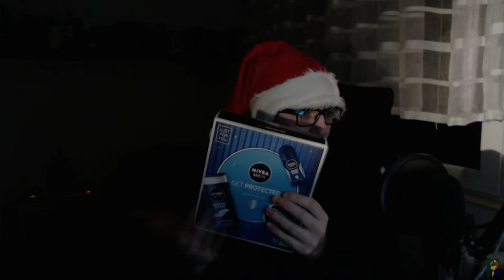CO DOSTAŁEM OD ŚWIĘTEGO MIKOŁAJA? | Urywek z Live (25.12.2022r.)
📌TAGI:
CO DOSTAŁEM OD ŚWIĘTEGO MIKOŁAJA?, CO, DOSTAŁEM, OD, ŚWIĘTEGO, MIKOŁAJA, ŚWIĘTY MIKOŁAJ, ŚWIĘTY MIKOŁAJ POMIDOROWYPL, ŚWIĘTY MIKOŁAJ ŚWIĘTA BOŻEGO NARODZENIA, CO DOSTAŁEM ZA PREZENTY NA ŚWIĘTA? POMIDOROWYPL, CO DOSTAŁEM OD MIKOŁAJA NA ŚWIĘTA? POMIDOROWYPL, CHRISTMAS TIME, CHRISTMAS, TIME, CZAS ŚWIĄT, CZAS, ŚWIĄT,